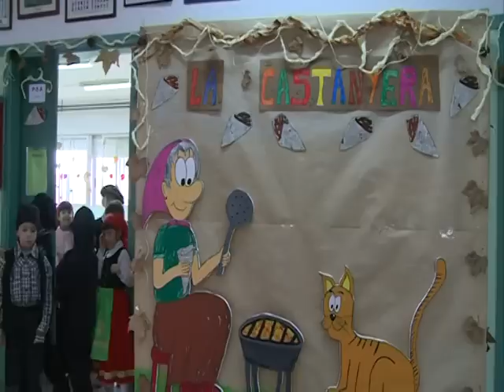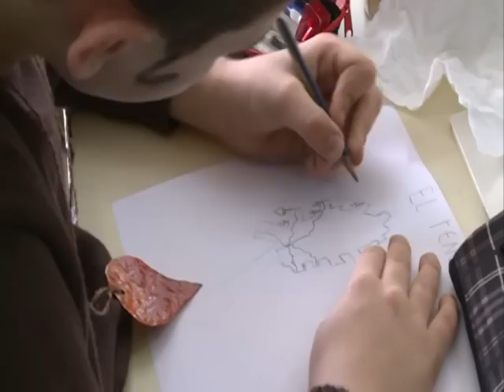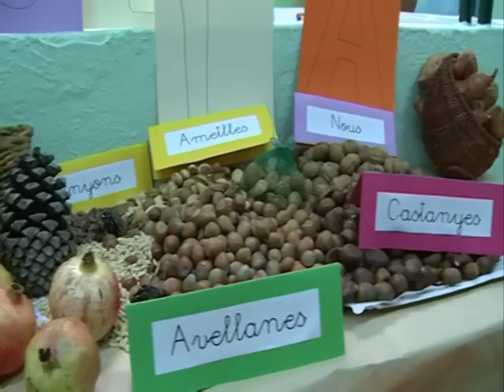CASTANYADA 2010 MESTRAL